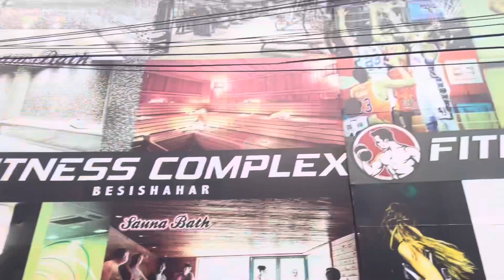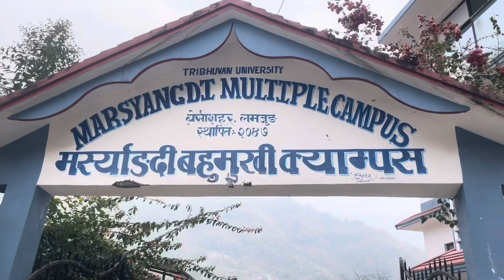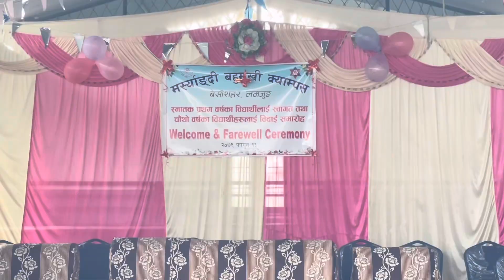Welcome and farewell program of college| Enjoying the dance💃| Najima Miya